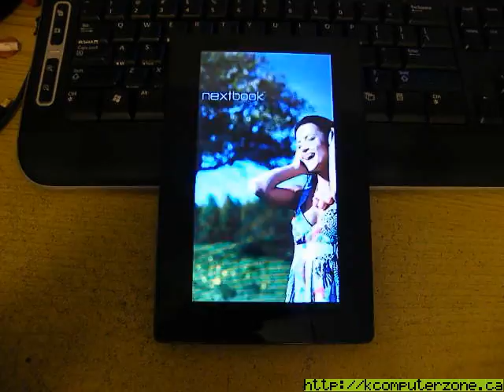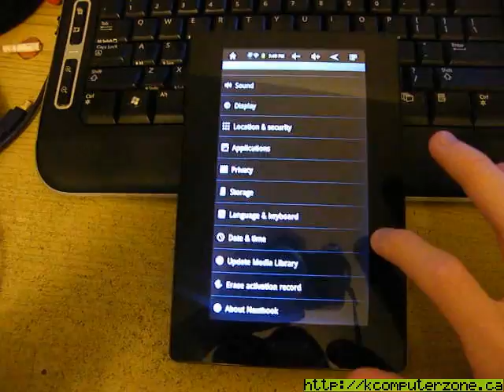Rooted Nextbook Premium 7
Thanks to Wendal's tool i was able to root and mod my Nextbook Premium 7 to have android market and much more (and remove bloat).

IMPORTANT NOTE: I Have since sold this tablet to help pay for a Nexus 7... further detail

Here is my custom rooted stock rom (YF1011 series and up)